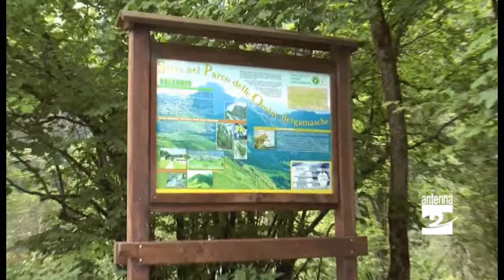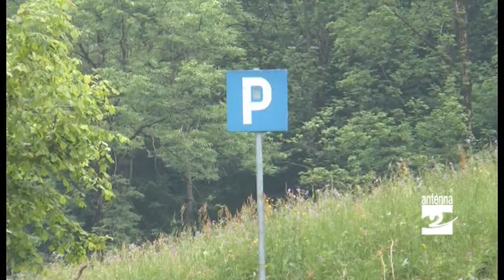Strada per Valzurio in attesa di finanziamenti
Oltressanda Alta: continuano i lavori per il recupero del Silter del Ruì lungo la strada che porta al Möschel. Il Comune nel frattempo accede a bandi per recuperare risorse per la strada che porta a Valzurio.